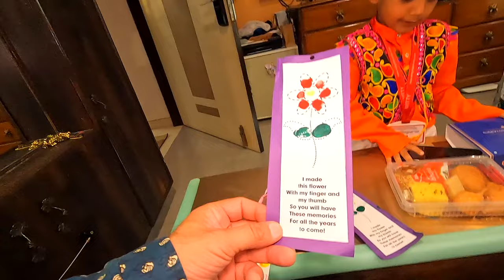Grand Parents Day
_Subtitles Are Available In Various languages_

*Vlog Summary*